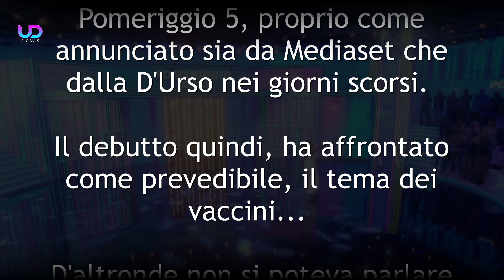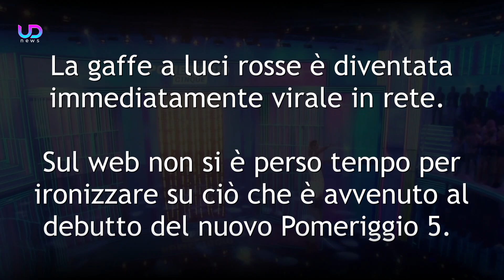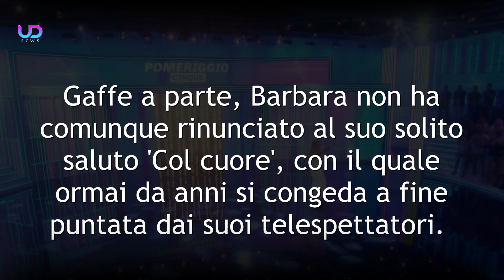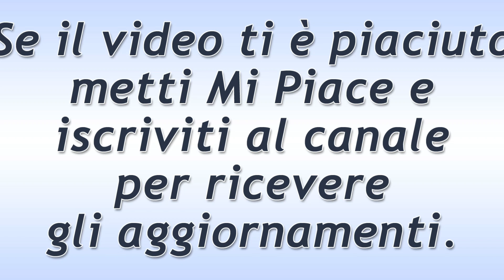Pomeriggio Cinque: Scivolone Per Barbara D'Urso!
Sono iniziati i programmi televisivi e con questi anche quelli di Barbara D'Urso. Durante la prima puntata di Pomeriggio 5, la conduttrice si è resa protagonista di una grande e divertente gaffe! Ecco cosa è successo!